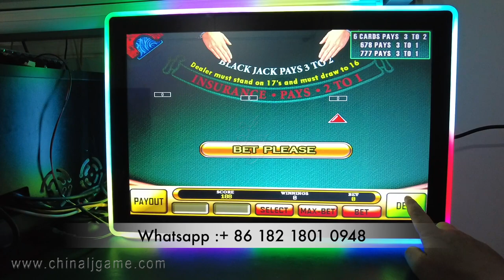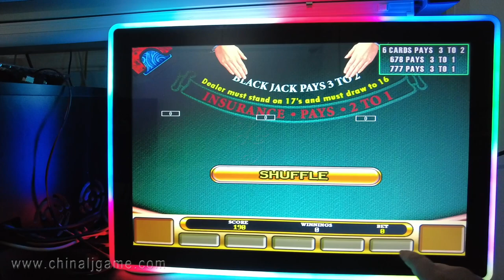21 点拉霸机老虎机销售厂家 blackjack Slot Games Machines For Sale